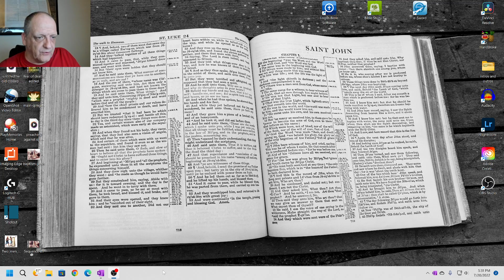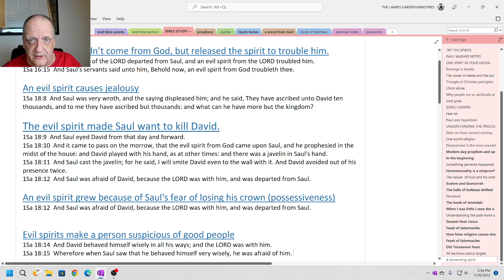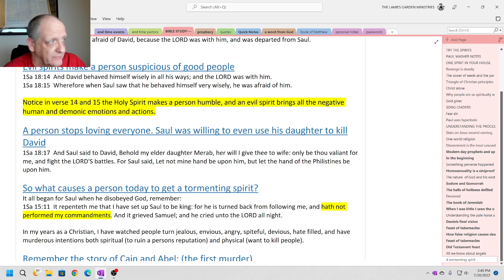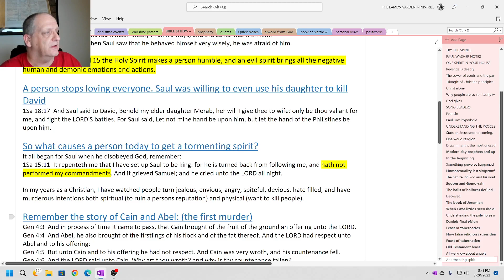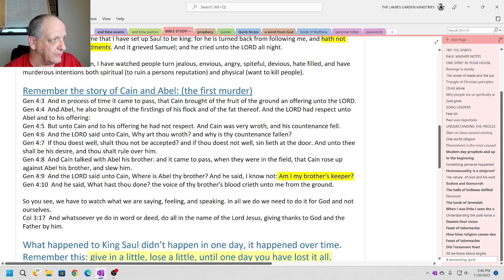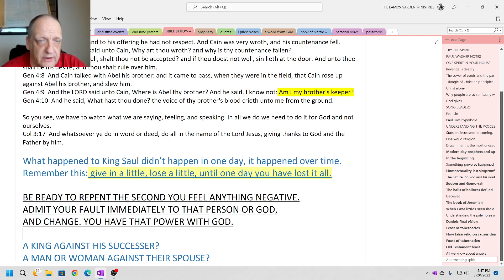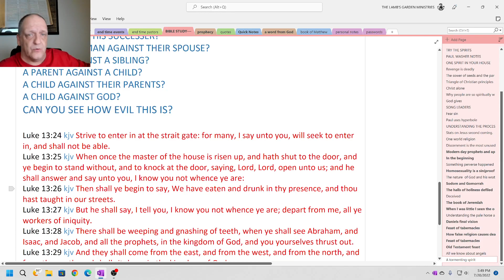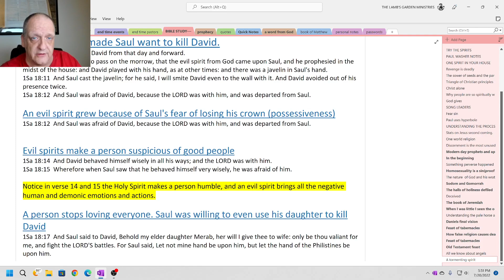DO YOU HAVE A TORMENTING SPIRIT TROUBLING YOU?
PLEASE WATCH THIS VIDEO TO UNDERSTAND WHATS HAPPENING TO THE WORLD TODAY.